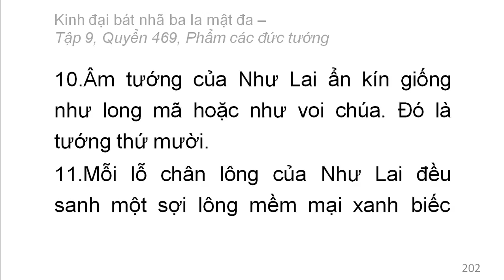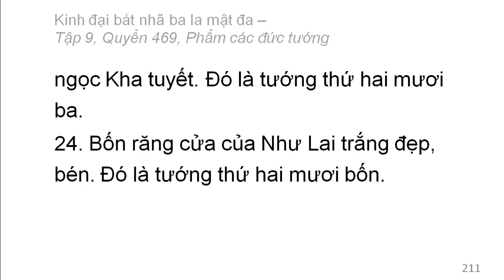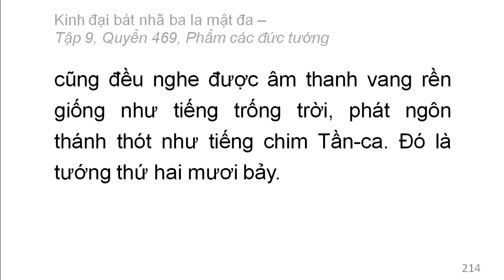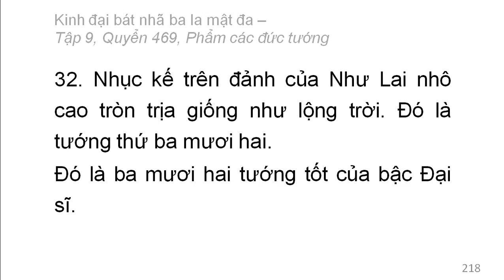Quyển /600: Kinh đại bát nhã ba la mật đa